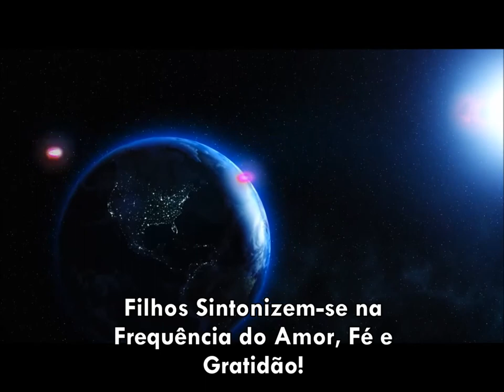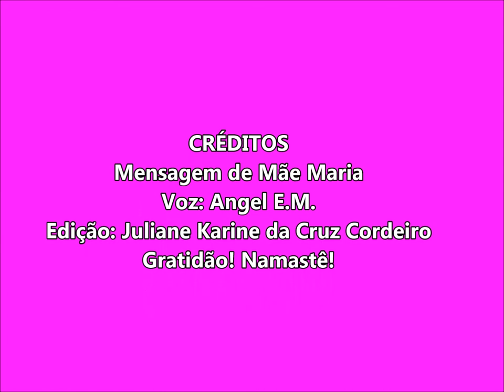Mãe Maria Mensagem 2020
Filho(a)s Sintonizem-se na Frequência do Amor, Fé e Gratidão!
Mensagem de Mãe Maria
Voz: Angel E.M.
Edição: Juliane Karine da Cruz Cordeiro
Gratidão! Namastê!